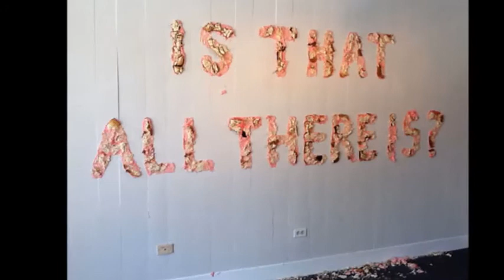Is That All There Is? (Peggy Lee cover)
Here's my cover of Peggy Lee's classic existentialism-themed song from 1969.